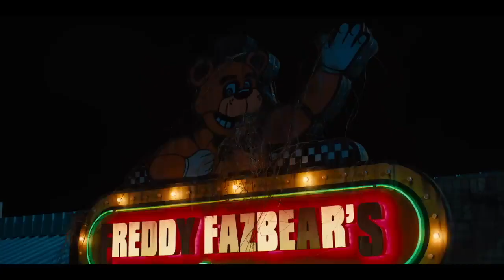Triple Trailer Reactions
The trailers featured in this video are:
The Creator